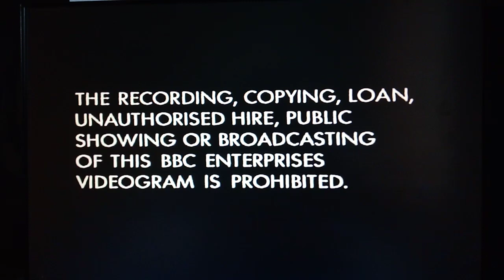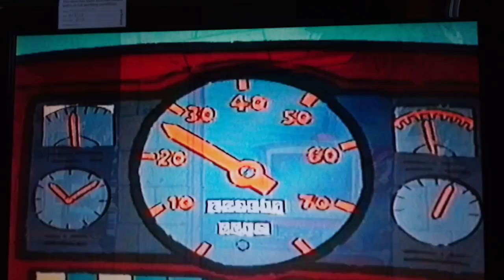Start of Playdays - days by the sea UK VHS (1992)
The single release. Because I have this on the 2 on 1 video from 1997 as well

1. 2 warnings
2. BBC 1991 logo
3. Also available on BBC video - Playdays days on the move
4. Playdays days by the sea intro/title card
5. First few seconds of programme